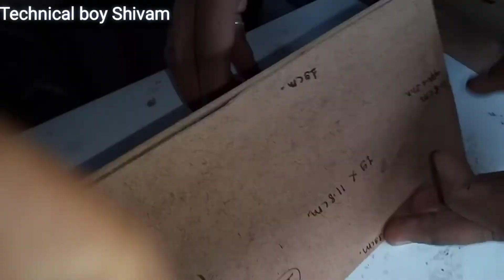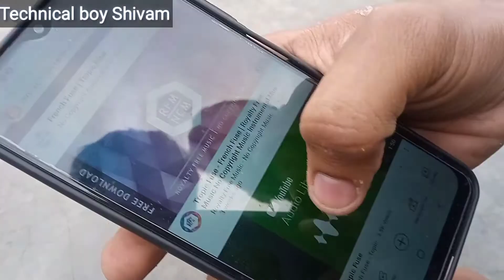तिकोना ब्लूटूथ बाजा बनाए । How to make Triangular Bluetooth speaker at home ll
तिकोना ब्लूटूथ बजा बनाए । How to make Triangular Bluetooth speaker at home ll